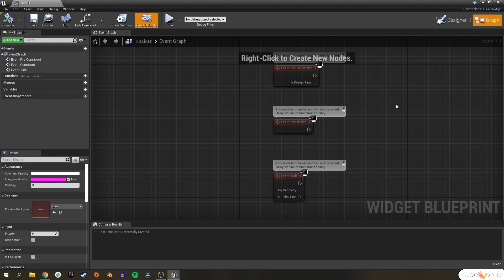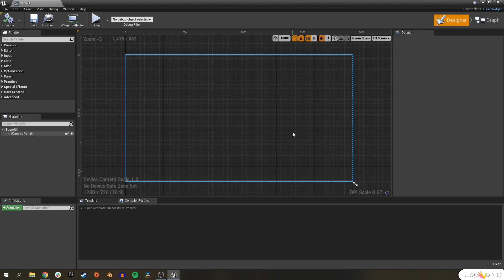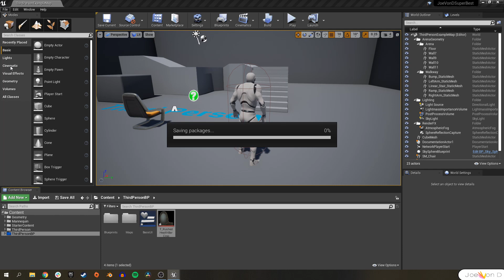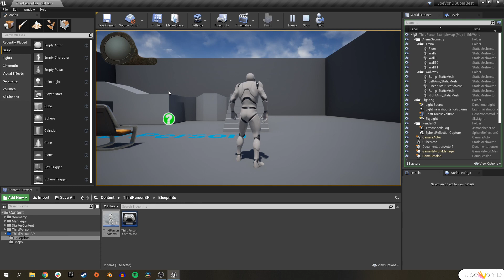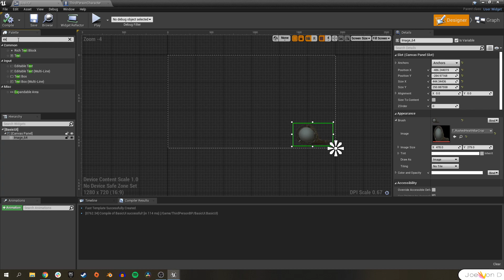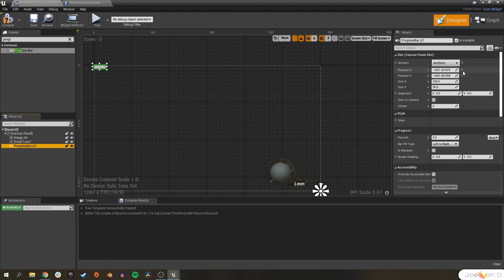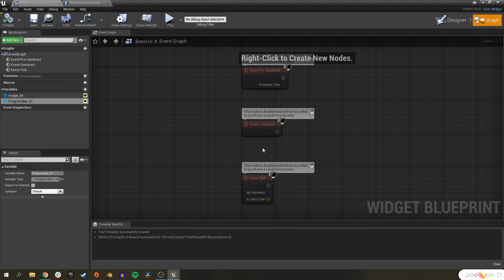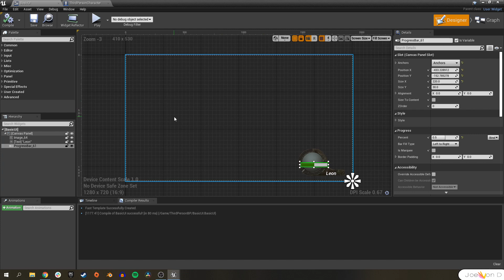Let's Create the Resident Evil 4 Health Bar In UE4 (Unreal Engine 4 Tutorial)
Today we're going to put RE4 (Resident Evil 4) inside of UE4 (Unreal Engine 4) by recreating one of the game's few UI elements, the health bar! We'll be covering the basics of Widget Blueprints to show you easy and fast ways to put your graphics on screen. Unfortunately we don't have enough time to create an exact replica, but in the future we can cover the remaining topics!

Oh hey there, you found me on YouTube. So come learn how to make a video game with me while using what I think is the most beginner friendly engine in the business.

I know when I first started learning how to create a video game I didn't know where to start. It's a pretty daunting task to learn all of it so I wanted to make videos that I wish I had access to at that time. Learning should be simple and fun, so that's what my tutorial videos will aim to be! It doesn't hurt anyone and it helps out a ton!

Be sure to let me know what topics you would like covered in the future!

Rave Music credit:
Artist: Astra Tempestas
Song Track: Ethereal Journey